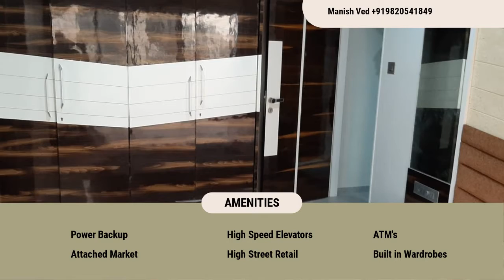3 BHk fully furnished flat for Sale in Liberty Garden,Malad West, Only in 2.65 CR